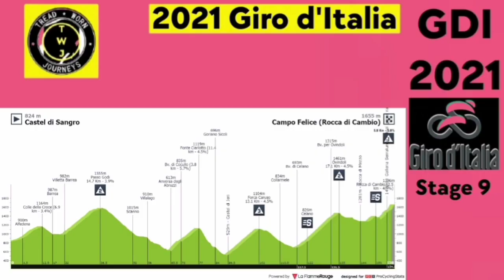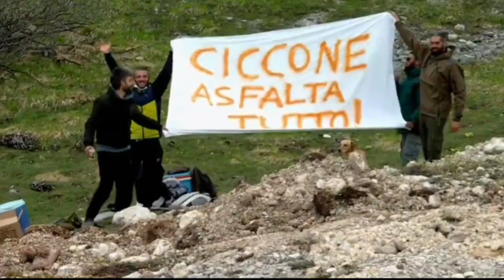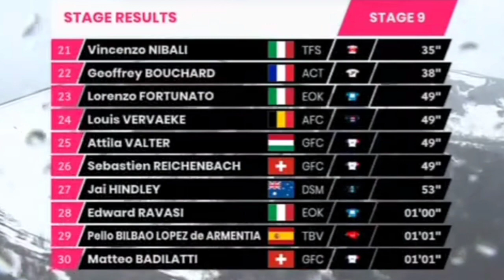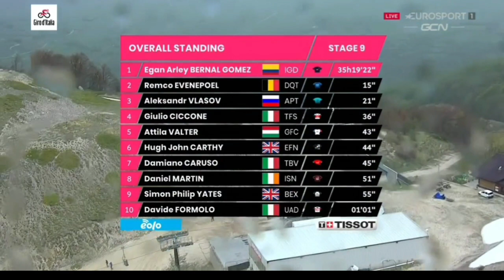Matej Mohorič "shocking" crash | 2021 Giro d'Italia | Stage 9 | Bernal Wins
Matej Mohorič from Slovenia and team (Bahrain Victorious) abandoned the Giro d'Italia after suffering a downhill crash, his bike was in two pieces. On the descent of the Passo Godi in an early breakaway, he was sent head first into the road.

Mohoric road into a crack in the road surface, he swerved into a road side curb and was sent somersaulting, landing on his head still attached to his bike.

Soon after deciding he was unfit to continue he was placed into a neck brace and into an ambulance and sent to the nearest hospital to undergo further assessment.

**Update
Bahrain Victorious team issued an update on Mohorič's condition, confirming that he is "healthy and escaped the crash with a slight concussion and minor bruising."

Egan Bernal Wins & Leads | 2021 Giro d'Italia | Stage 9 | 1st Grand Tour stage win

Egan Bernal from Colombia and team (Ineos Grenadiers) wins the ninth stage at the 2021 Giro d'Italia and his first Grand Tour stage win of his career.

Bernal was quoted saying "I can’t believe what’s happening. I just won my first stage in a Grand Tour. I think I did a lot of sacrifices to be in this position after the Tour last year (back problems forced him to abandon). I’m really happy. I was thinking of doing really well today, but I wasn’t sure if I’d go for the stage. But my teammates had a lot of confidence in me. I wasn’t sure, but they told me, you can do it ... I think this victory is more for them, because they really believed in me."

Giulio Ciccone (Trek-Segafredo) and Alexander Vlasov (Astana-Premier Tech) were second and third.

General Classification

1. Egan Bernal (Col) Ineos Grenadiers 35:19:22
2. Remco Evenepoel (Bel) Deceuninck-QuickStep 0:00:15
3. Alexandr Vlasov (Rus) Astana-Premier Tech 0:00:21
4. Giulio Ciccone (Ita) Trek-Segafredo 0:00:36
5. Attila Valter (Hun) Groupama-FDJ 0:00:43
6. Hugh Carthy (EF Education-Nippo) 0:00:44
7. Damiano Caruso (Ita) Bahrain Victorious 0:00:45
8. Daniel Martin (Irl) Israel Start-up Nation 0:00:51
9. Simon Yates (GBr) Team BikeExchange 0:00:55
10. Davide Formolo (Ita) UAE Team Emirates 0:01:01

Abandoned

Clément Champoussin (Fra) AG2R Citroën Team
Matej Mohorič (Slo) Bahrain Victorious
Jasper De Buyst (Bel) Lotto Soudal
Tomasz Marczynski (Pol) Lotto Soudal
Photos / Images:

Getty Images
Getty Images Sport
Getty Sport
Procyclingstats.com
Cyclingnews.com
Bettini Photos
Bettini Image
Eurosport.com

Music
1.
2. Splice app (GoPro)
Upcoming events.
May 8 - 30 Giro d'Italia